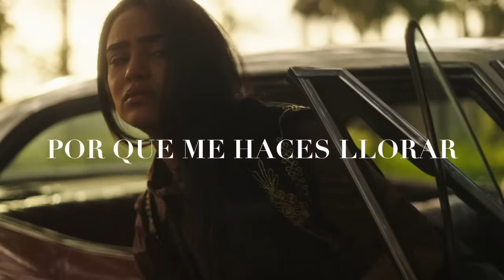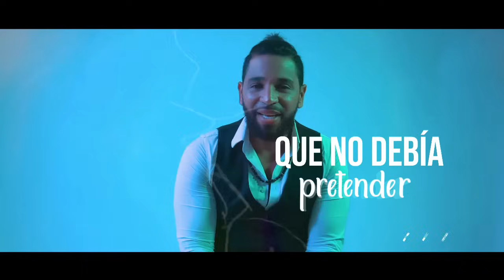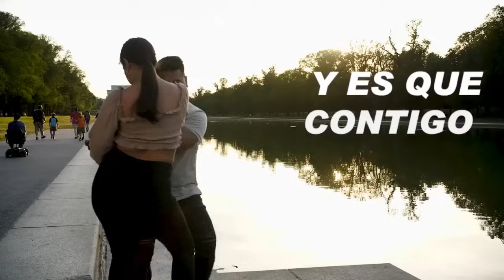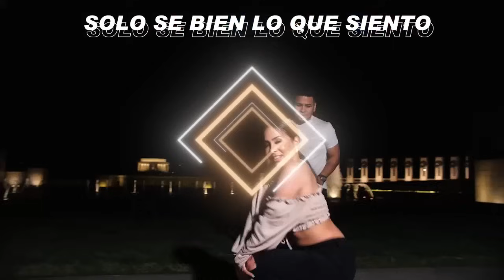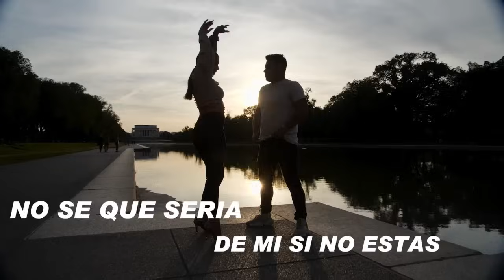BACHATA 2022 - BACHATAS ROMANTICAS HIT MIX - LO MAS NUEVO - GRUPO EXTRA, ROMEO SANTOS, PRINCE ROYCE